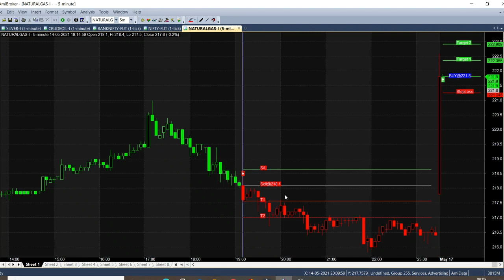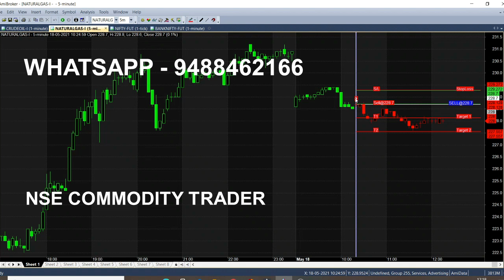Natural Gas 1 Point Trading Tips in 5 Minute Chart Analysis | Natural Gas Technical Analysis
In this video we have analysed Natural gas in 5 Minute chart Live Trading Market, from everyday we got 1 Point trading Tips, Buy Sell Signal, Live market Calls.

Whenever market trend changes you will receive calls in live trading market for buying trend green color candle, for selling trend red color candle. It is one of the best Trading Strategy for natural gas, even beginners can also able to analyse and learn this chart and take position book profit. take course in chart and start to learn to make profits, anyone can earn its a simple trading,easy tips.

⏱️⏱️TIMECODES⏱️⏱️
0:00​ - Intro
0:30 - Buy Naturalgas
1:00 - Live market trend analysis
2:00​ - Natural gas Trend analysis
3:00​ - Target Achieved